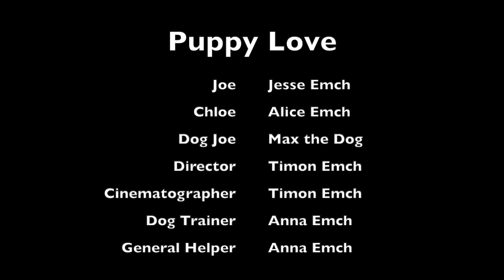Puppy Love | A Short Film by the Emch Family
My siblings and I made this short film for Film School 4 Teens' April 72 Hour Film Challenge. Our requirements were to incorporate:

A superpower
A remote control
A lip sync moment

With these requirements, we went on to write, film, and edit Puppy Love! I really hope you enjoy this film I made with my family as much as we enjoyed creating it.

Film School 4 Teens has a great discount on their courses - check them out at this

Emch Kids Vids 2020